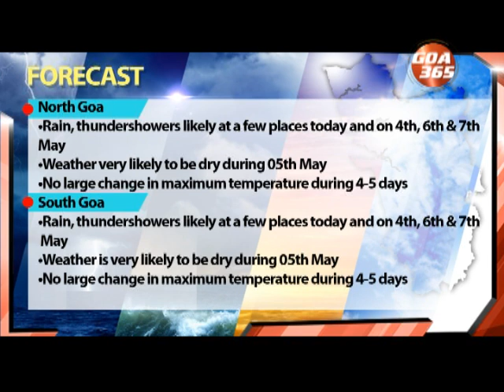rain accompanied by thunder and lightning at a few places over the state of Goa.